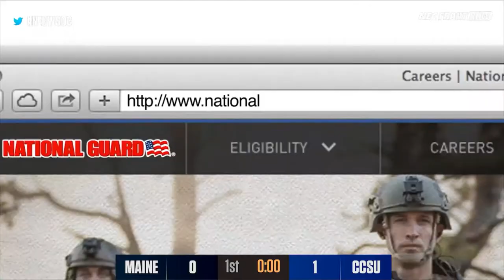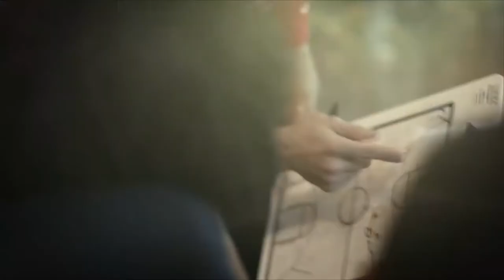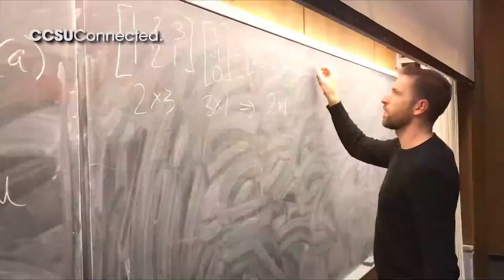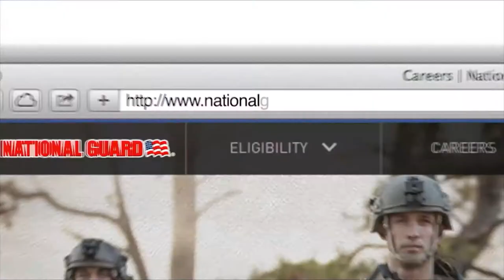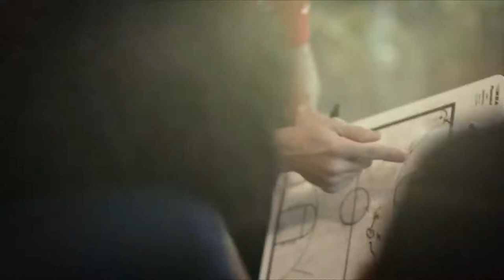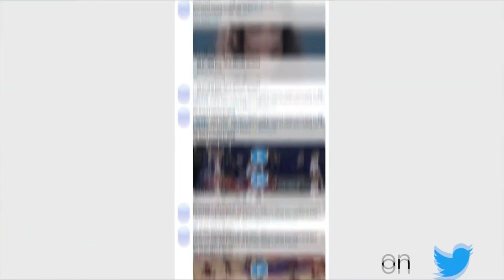Central Connecticut vs. Maine | Women's Soccer full game | Aug. 26, 2019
Full women's soccer game between CCSU and Maine. CCSU defeated Maine 2-1 in its home opener on Monday, Aug. 26, 2019.